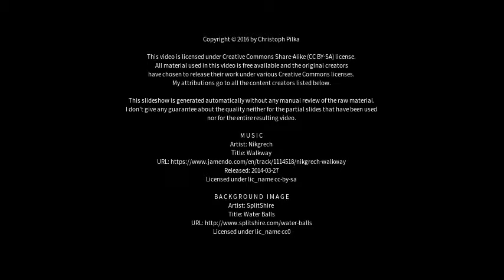Best places to visit